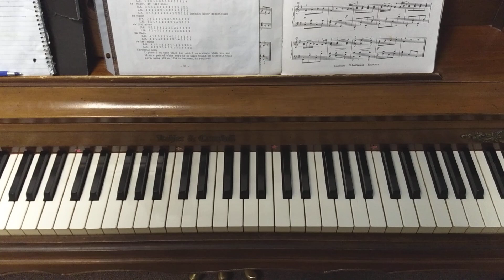a, d, g, c, f minor scales one octave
0:00 melodic minor scales; 3:02 natural minor scales; 5:40 harmonic minor scales. All scales are played RH, LH, and hands together. RH fingerings are: 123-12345. LH fingerings are 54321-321.
0:00 a melodic minor
0:36 d melodic minor
1:13 g melodic minor
1:48 c melodic minor
2:24 f melodic minor

3:02 a natural minor
3:36 d natural minor
4:07 g natural minor
4:37 c natural minor
5:08 f natural minor

5:40 a harmonic minor
6:11 d harmonic minor
6:42 g harmonic minor
7:12 c harmonic minor
7:41 f harmonic minor